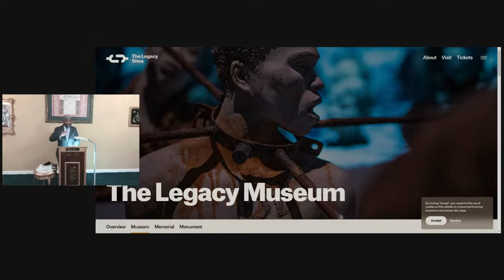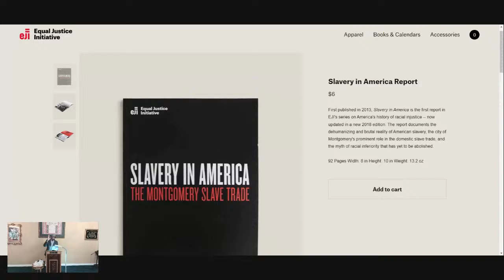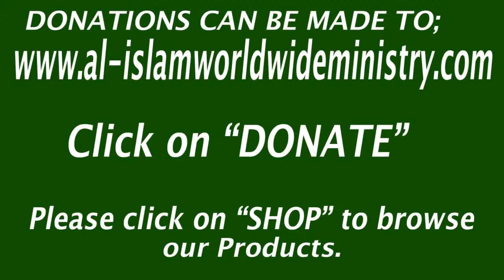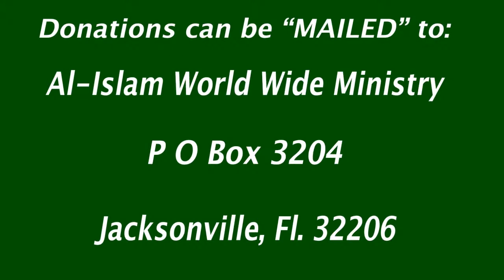"ALLAH DOES NOT FORCE ANYONE TO BELIEVE" 12:30 PM EST FEBRUARY 16, 2024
JUMAH TOPIC: "ALLAH DOES NOT FORCE ANYONE TO BELIEVE" 12:30 PM EST FEBRUARY 16, 2024

SPEAKER: IMAM YAHYA ABDULLAH
JACKSONVILLE, FLORIDA USA